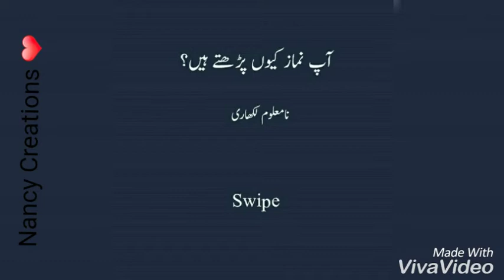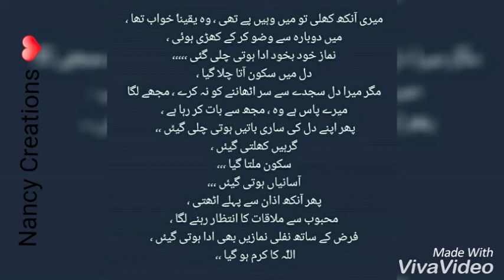Ap namaz q parhty hain? - Must Watch - All About Life